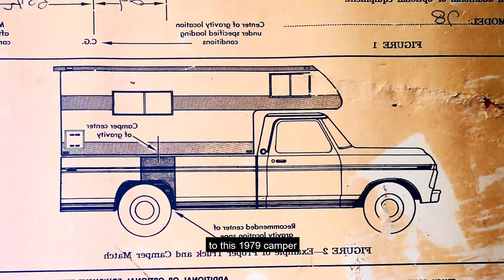Meet GLORIONCE! /// Conoce a GLORIONCE!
If you like foraging, fishing, cooking, camping and travelling this is probably a channel that you will enjoy!
Si te gusta marisquear, pescar, cocinar, la vida de camper y los viajes este canal te encantará!